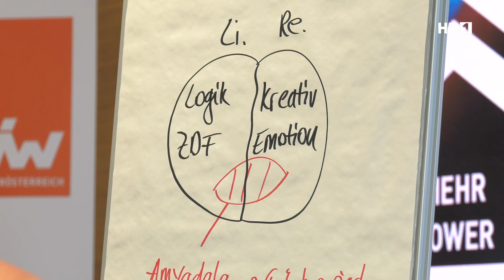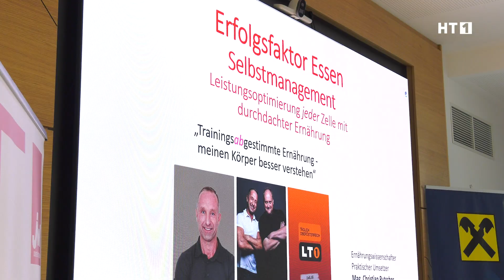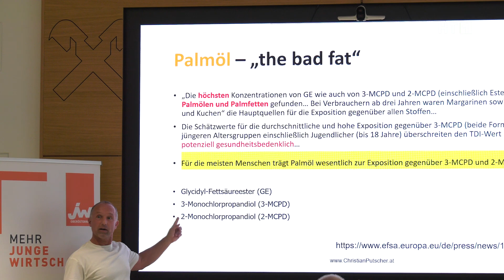Total vital mit der JW-Braunau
Stress bestimmt oft den Alltag vieler Unternehmer. Die Folge: Ungesunde Ernährung und Unkonzentriertheit. Was oft lange gut geht, kann auf Dauer die Gesundheit nachhaltig schädigen. Die geheime Formel für Erfolg im Business: Mentale Stärke + körperliche Fitness x die richtige Ernährung. Inputs für die Optimierung der persönlichen Gesundheitsrechnung gab´s beim Vortragsabend „Total vital“ von der JW-Braunau.

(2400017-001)